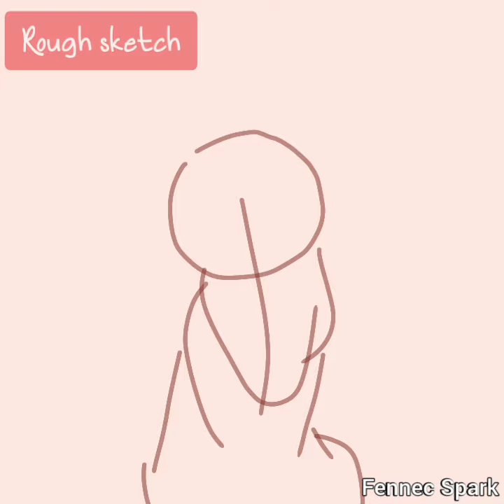BRIGHTHEART AND CLOUDTAIL - Warrior Cats Animation Loop + Process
Greetings lads, gals, and pals! I made this little animation loop a few months ago to get back into the groove of animating. I was supposed to upload the process video during that time but I COMPLETELY FORGOT??? Anyways, hope you enjoyed this!!! (Ps: I believe in brightcloud supremacy)

PROGRAMS USED:
FlipaClip